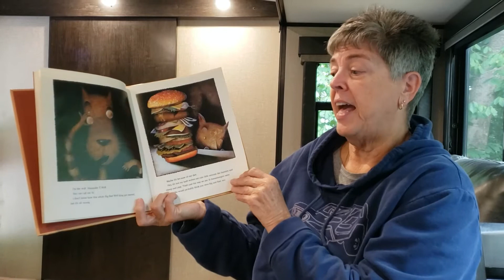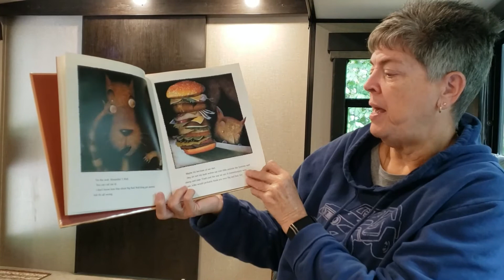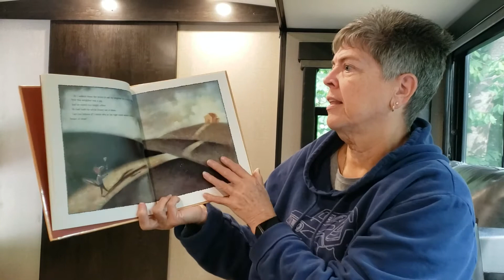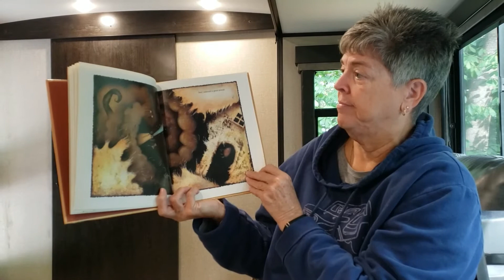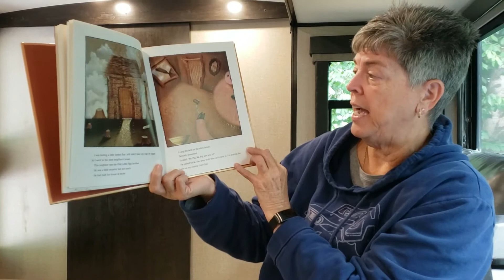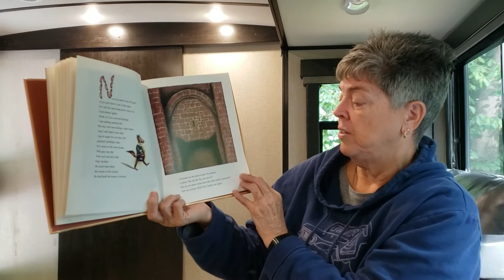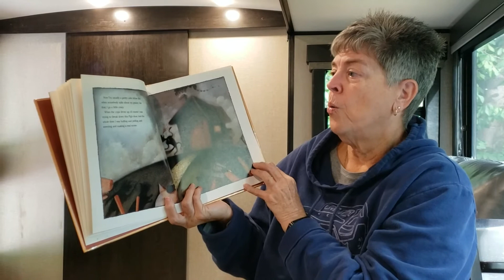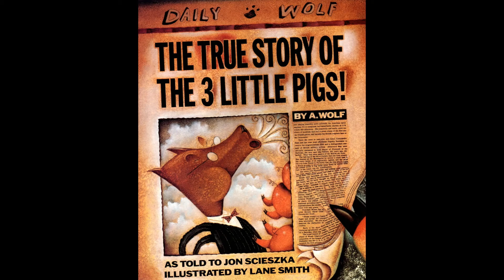Storytime - The True Story of the 3 Little Pigs